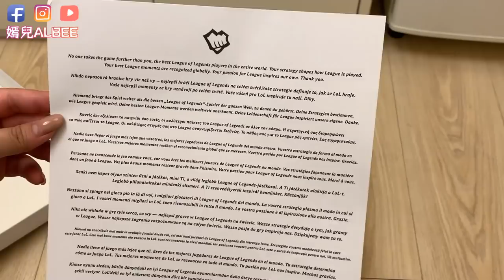【嫣兒】菁英玩家才會收到的禮物！